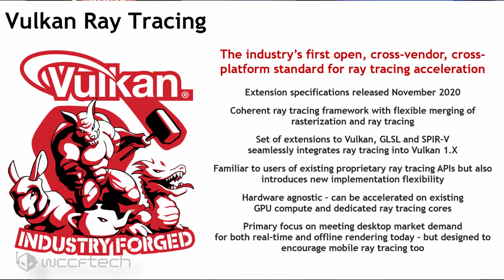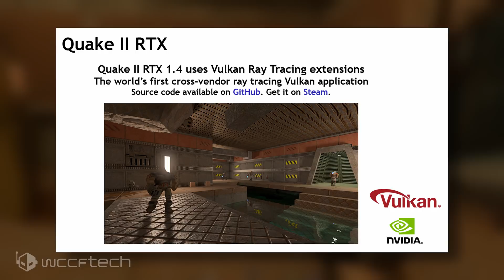Vulkan FINALLY Gets Official Ray Tracing Extension This Is HUGE!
Vulkan API Is Officially Ray Tracing Ready With SDK, Tools, And Drivers. Agnostic Ray Tracing is here!